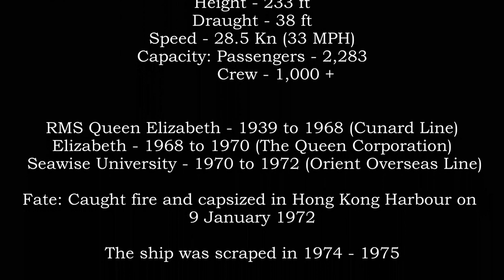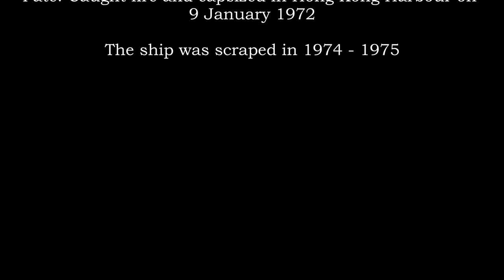RMS Queen Elizabeth - Ocean Liner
Video footage of the ocean liner RMS Queen Elizabeth from her construction to her finial ending with music and narration.